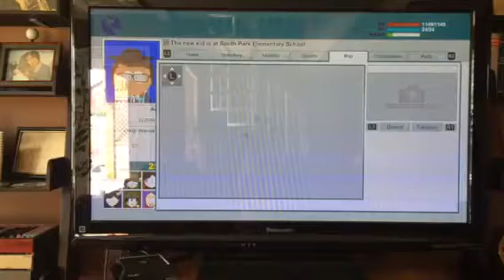South Park The Stick of Truth (Part 23)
NOTE: This game can be very inappropriate for younger viewers. If you are easily offended, please use caution while watching.

Welcome to South Park: The Stick Of Truth! Hopefully you are all mature enough to take a few jokes, and have a lot of laughs on this Lets Play! I am super hype to play this hilarious game with you guys, enjoy!

In this episode we begin our assault on the school, as the elves have hidden the stick there, and are defending it.